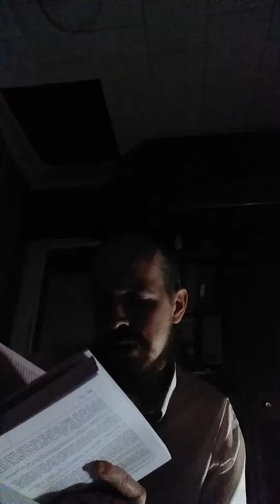The Zend Avesta Part III Translated by L.H. Mills: The Doctrine of Dualism and Homage to Ahura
This is my presentation of The Zend Avesta Part III Translated by L.H. Mills: The Doctrine of Dualism and Homage to Ahura.